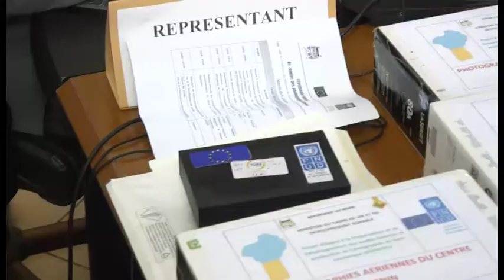BENIN LE GOUVERNEMENT RECOIT LA CARTOGRAPHIE NUMERIQUE DU PAYS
Le gouvernement béninois reçoit les photo aériennes